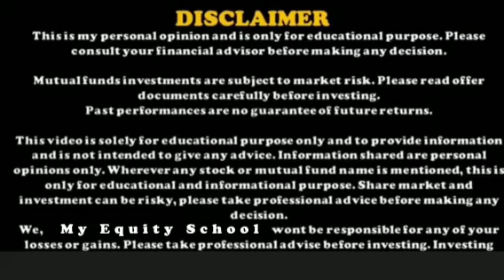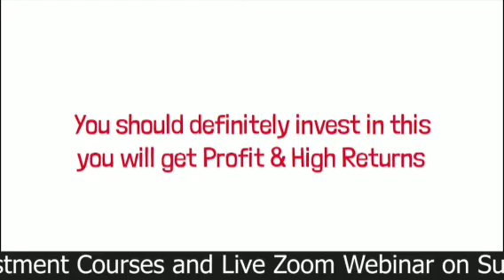₹2 मे मिल रहा है CNI का Penny Stock